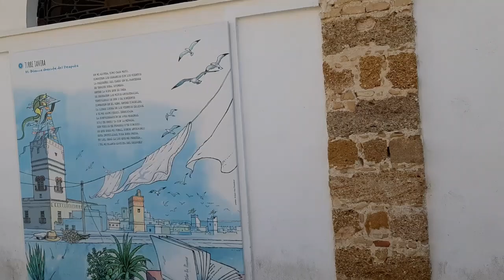Cadiz zu Fuß – Impressionen Ausflug AIDAperla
Cádiz  haben wir mit einer sehr sympathischen Stadtführerin zu Fuß erkundet. In diesem Video sehr ihr ein paar Impressionen.

Reiseangebote, Wichtiges zum Thema Urlaub sowie Möglichkeiten zum Buchen von Aktivitäten, Touren, Mietwagen etc. findet ihr unter:
Als mobile Reiseberater kommen wir gerne für eine Beratung zu euch nach Hause: Live (in einem Umkreis von 100 Kilometern ) oder via Zoom, Skype etc.